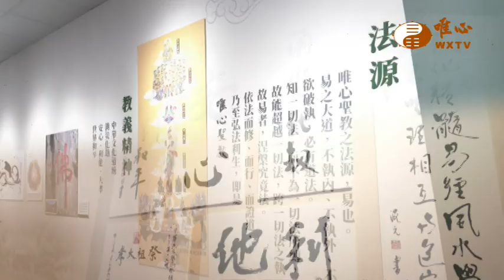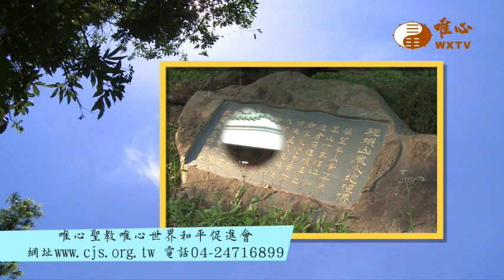基隆儒意教室＿元如講師＆李陳湘樺＆李記輝賢士【用易人生觀148】｜ WXTV唯心電視台